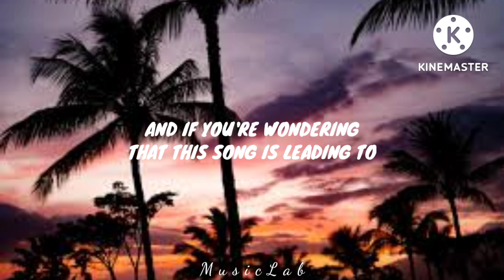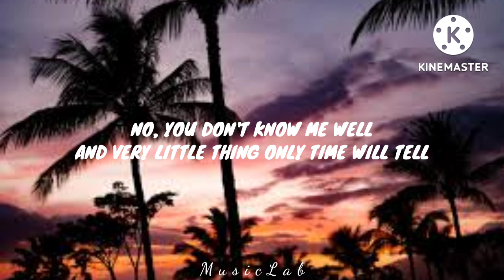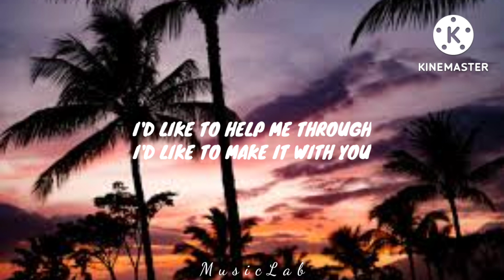Make it with you - Ben&ben | Lyrics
Music

SONG

ARTIST

Ben&Ben

ALBUM

LICENSES

ABS-CBN Corporation (Music) (on behalf of Star Music); UNIAO BRASILEIRA DE EDITORAS DE MUSICA - UBEM, LatinAutor - SonyATV, LatinAutorPerf, SOLAR Music Rights Management, Concord Music Publishing, and 5 Music Rights Societies

Music

Suggested by ABS-CBN Corporation (Music)